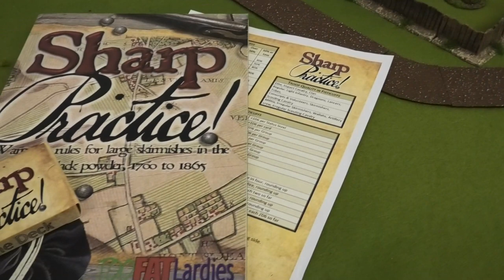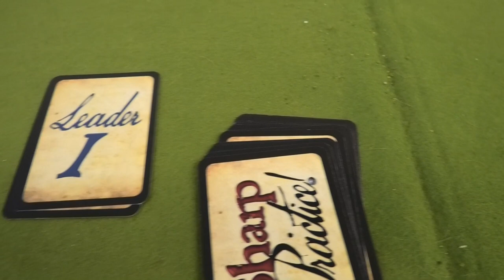First Fire - Learning to Play Sharp Practice! 2 (28mm AWI)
Join me for my first foray into Sharp Practice! 2 as I roll some dice in anger using my 28mm American War of Independence collection. This isn't a formal review or polished tutorial of the game, it's just me outlining what's needed, what's involved and enjoying getting to know the mechanics. You can follow along with me as I learn if you're new to the system, or curse me for my errors if a veteran as you desire!

0:00 - Titles
0:12 - Intro
0:50 - What You Need
1:52 - Groups
2:15 - American Forces
3:15 - British Forces
4:12 - Cards
7:05 - First Deployment
9:10 - Tiffin
10:30 - First Fire
13:00 - Shock
14:00 - Rifles
35:30 - Hits on Leaders
36:55 - Controlled Volley
44:00 - Final Thoughts